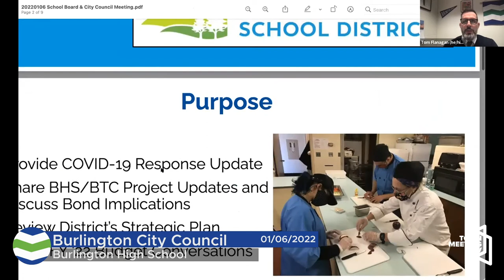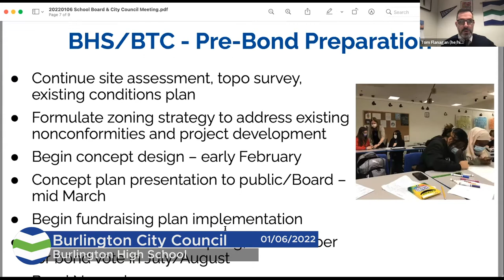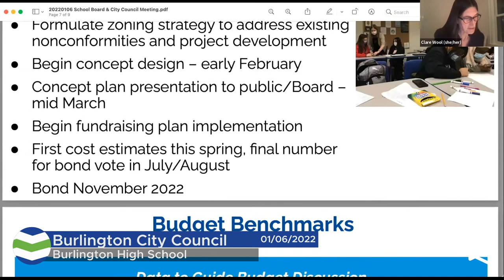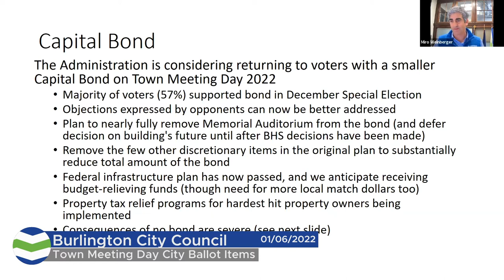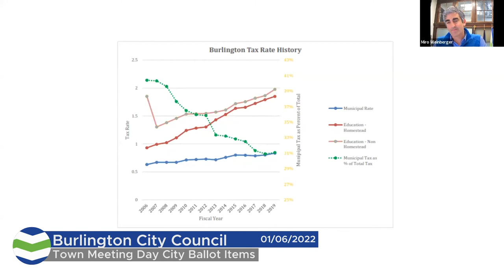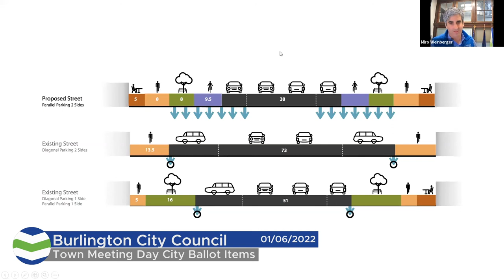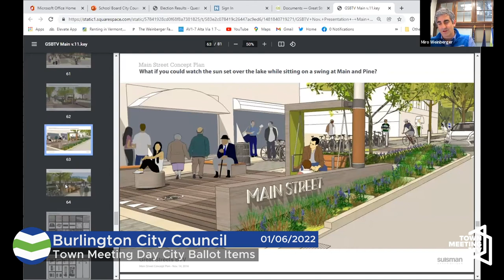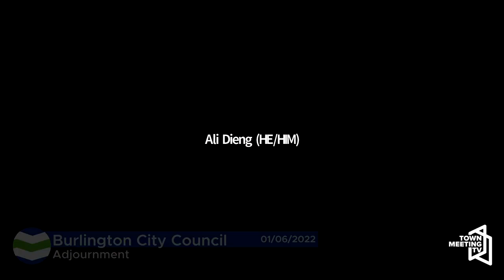Burlington School Board and Burlington City Council Joint Meeting - 1/06/2022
For more information on the Burlington City Council and current procedures and meeting dates, please visit burlingtonvt.gov/CityCouncil/City-Council-Meeting-Schedule.

Jan 06, 2022 - School Board - City Council Joint Meeting, Thursday, January 6, 2022, 6 pm. Physical location is the Sharon Bushor Conference Room, but members of the public are encouraged to join remotely if possible.

Agenda Items:
    1. Call to Order - 0:30
    2. Public Forum - 2:41
    3. Burlington High School - 3:04
    4. Town Meeting Day - 38:19
    5. Partnership Between City Council and School Board - 1:36:09
    6. Adjournment - 1:39:10